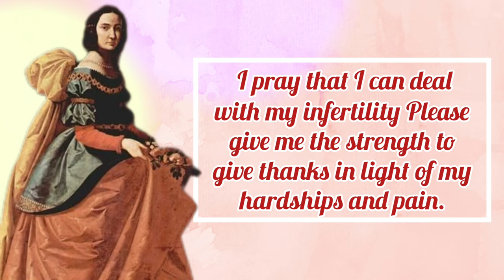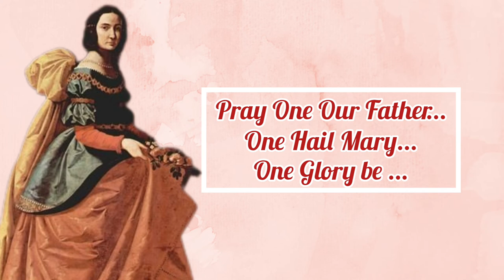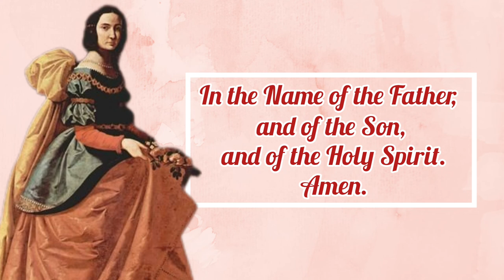ST. CASILDA OF TOLEDO Novena Day 1 / Patron of Infertile Women and Muslim Converts to Christianity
DAY 1

Dearest St. Casilda, dearest heavenly angels and saints, dearest brothers and sisters, dear God, Lord Jesus, please pray for me, I pray that I can deal with my infertility, please give me the strength to give thanks in light of my hardships and pain, and please bless us with the miracle of a child.

Give us the patience and the trust to turn to our heavenly father for help, and please bless all of those women in the world who are in the same situation. Amen.

 MORE ABOUT ST. CASILDA OF TOLEDO

Saint Casilda, the daughter of a Muslim king, was born in Toledo, Spain in the 11th century. Raised Muslim, she embraced her faith, but showed much kindness to Christian prisoners. Against her father's wishes, Casilda often visited the prisoners, smuggling in food for them in the folds of her dress. On one occasion, she was stopped by prison guards, who demanded she disclose what she was hiding in her clothing. When she opened the folds of her skirt, the bread she carried miraculously turned into roses. Thus, St. Casilda is frequently depicted in religious art as carrying a basket or a bunch of roses.

As a young woman, she became ill, most likely from a hemorrhagic fever, common at the time, for which there was no cure. She refused the help of Muslim physicians, but instead, journeyed to northern Spain to the shrine of San Vicenzo de Briviesca, which was renowned for its healing waters and miraculous cures. There, she was cured of her illness. Consequently, she was baptized into Christianity and lived the rest of her life as an anchoress in prayer, penance, and solitude. She lived to be one hundred years old, passing on to eternal life in 1050. St. Casilda is the patron saint of Toledo.

There have been conflicts between Muslims and Christians throughout history, often resulting in bloody conflict. Through her silent, simple life Casilda served God, loving Him and her neighbor.

Hello everyone, Peace be with you. Today i made this content for the FEAST OF ST. CASILDA OF TOLEDO which is on April 9. St. Casilda of Toledo is the Patron Saint of infertile Women and Muslim converts to Christianity. You can make this Novena anytime you want for your own intentions.

❣❣❣❣ Credits / Sources: ❣❣❣❣

John 11:40